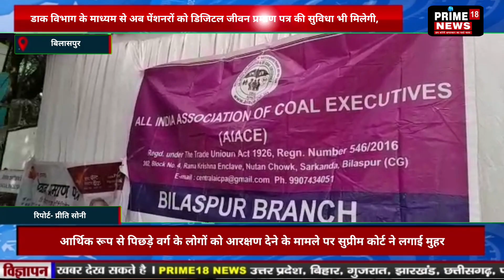बिलासपुर-डाक विभाग के माध्यम से अब पेंशनरों को डिजिटल जीवन प्रमाण पत्र की सुविधा भी मिलेगी,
*डिजीटल जीवन प्रमाण पत्र*
बिलासपुर: आल इंडिया एसोसिएशन ऑफ कोल एक्जीक्यूटिव तथा ऑल इंडिया कोल पेंशनर्स एसोसिएशन के संयोजक पी के सिंह राठौर जी ने बताया कि डाक विभाग के माध्यम से अब पेंशनरों को डिजिटल जीवन प्रमाण पत्र की सुविधा भी मिलेगी, डिजिटल जीवन प्रमाण पेंशनभोगियों के लिए यह एक बायोमेट्रिक सक्षम डिजिटल सेवा है। केन्द्र या राज्य सरकार या किसी अन्य सरकारी संगठन से पेंशन लेने वाले सेवानिवृत कर्मचारी इस सुविधा का लाभ उठा सकते है। उन्होंने बताया कि इस हेतु विशेष कैंप बिलासपुर ब्रांच का वसंतविहार में 09 नवम्बर को लगाया गया।
उन्होंने बताया कि सरकारी सेवा से सेवानिवृत्ति के बाद, पेंशनभोगियों के लिए एक महत्वपूर्ण आवश्यकता बैंकों, डाकघरों आदि जैसी अधिकृत पेंशन वितरण एजेंसियों को जीवन प्रमाण पत्र प्रदान करना है, जिसके बाद उनकी पेंशन उनके खाते में जमा की जाती है।

बिलासपुर छत्तीसगढ़ से प्रीति सोनी की रिपोर्ट